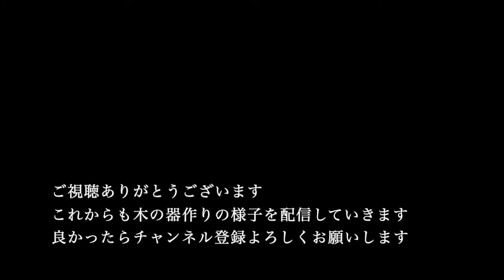【M.SAITo Wood WoRKS木の器作り】木の器作りはいつもめんどくさい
手間をかけて木の器を作り続けています。
正直に言うと、いつも「めんどくさいなあ」と思いながら作っています。
いつももっと楽にできる方法はないかと考えています。
ただ、作るものの出来を悪くすることは一切考えていないです。

M.SAITo Wood WoRKS 齋藤正明
木の器や、生活の道具を手作りする木工作家。
主張せず、日常の暮らしにとけ込むようなものを作っています。

オーダー製作承ります

"iichi" インターネットショップはこちら